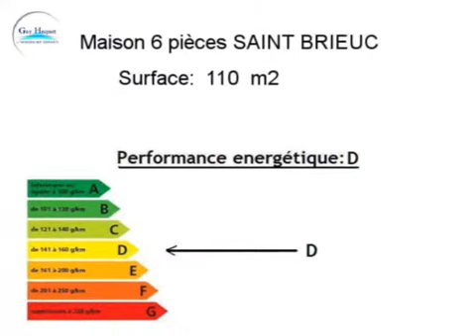Achat Vente Maison SAINT BRIEUC 22000 - 110 m2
Cliquez sur ce lien pour en savoir plus (prix, contacts)

A vendre à SAINT BRIEUC une maison de 110 m2.

Annonce immobilière : Achat Vente Maison SAINT BRIEUC 22000 Côtes d Armor